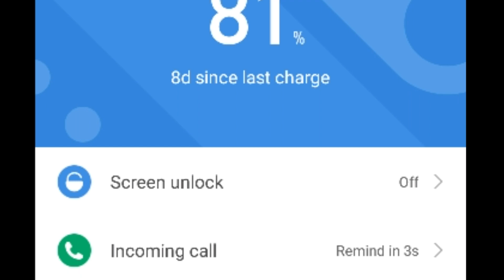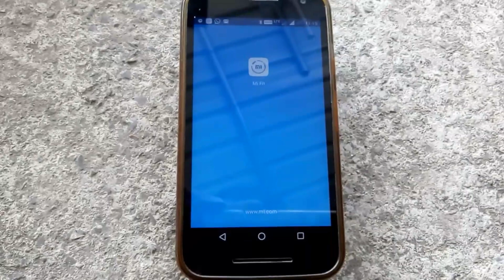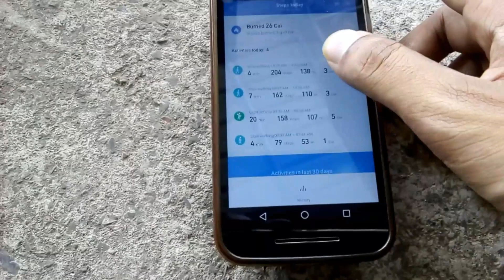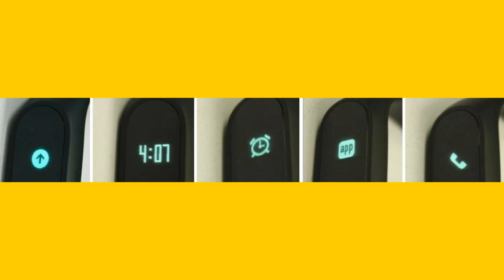mi band Hrx edition in-depth review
mi band Hrx edition is a successor to mi band 2 with improved accuracy in pedometer sensor according to xiaomi and with no heart rate sensor, well the band feels awesome in hand like it's successor with hypoallergic properties, I am doing a detailed review after using it for 10 days and according to my review if heart rate sensor is not a big issue for you, than definitely go for this one as it's cheaper than any other band available right now with immense call and app notifications capabilities on the go.
Cons:
          1) xiaomi is saying that display is scratch resistance but it isn't the display scratch prone if used casually.
          2) The new upgraded pedometer sensor according to xiaomi over counts the steps and other body gestures are also counted as steps most of the time.
         3) For charging every time you have take out the fitness tracker out of the band which will eventually result in loosening of the band which may allow the fitness tracker to pop out of the band.
         4) A fitness band which lacks the heart rate sensor now days is not really a fitness band it's rather a good notification band.

Pros:
         1) For the price point of Rs. 1299.00 /- this is the best fitness band available in the market.
         2) Good Bluetooth connectivity it doesn't disconnects time to time like other band (lenovo and intex).
         3) Mi fit app is awesome easy to pair for the first time and syncs the data automatically, UI is smooth.
         4) Real_time notification feature is the best feature that you will enjoy specially the caller id notification.
         5) The band comes with IP 67 rating so you don't have to worry about water while using it, not even if you are swimming.
         6) The band has hypo allergic properties so if your skin is sensitive you don have to worry about it.
         7) The band comes with in_build 70 mAh battery which will definitely last you for more than 23 days as the band itself lacks the heart rate sensor and it takes 1 & 1/2 hrs to fully charge it.

Final verdict:
                      If you doesn't really care about the heart rate sensor in a fitness band than just go for it, you will definitely like it for sure.